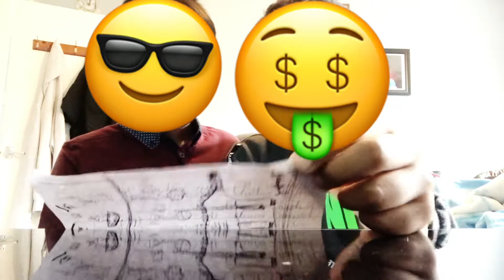A Fresh New Start...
hi I'm velocify (guy with the money face emoji) and I have edited this vid
I'm just here to say that u should like and sub